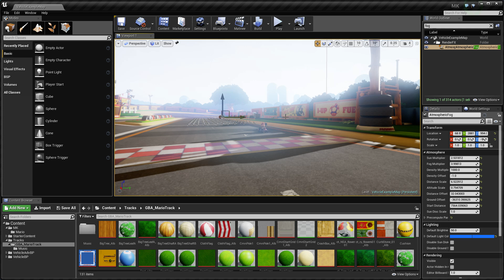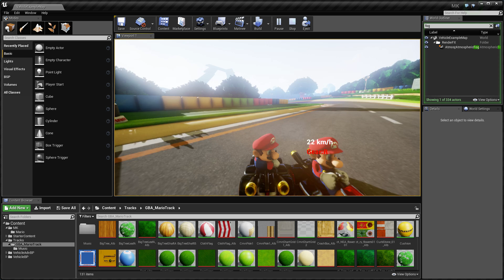Unreal Engine 4 [4.9.2] Mario Kart + Multiplayer [Work in Progress]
Just as a quick reminder i work full time and the only thing keeping me going is your support.
Here my Mario Kart project so far.. hope you are enjoying it :) Multiplayer : 2:58  Coop working with Xiexe
my goal is to make Multiplayer work with 64 players.. not just 12 players xD that will be pure fun when i will make it work :D
more new games tests , performance tests & 4k gameplays :]
╔►CPU: i7-4790K @ 4.8Ghz 1.32Vc + Thermaltake Ultimate 3.0 Watercooler
╔►GPU: GTX 980 Ti EVGA Superclocked+ ACX 2.0+  OCed = 1464mhz core / 3900mhz Memory
╔►Ram: 32GB (4x 8192MB) HyperX Savage RED DDR3-2400 DIMM CL11 Quad Kit
╔►HDD: 1000 GB Sata 3.0 6 Gb/s Harddrive + 2TB hdd
╔►PSU: 630 Watt Thermaltake 80+ Germany
╔►Case: NZXT Phantom 630 White Edition